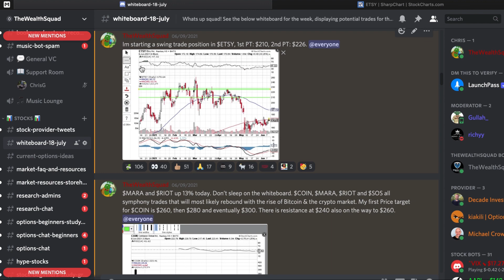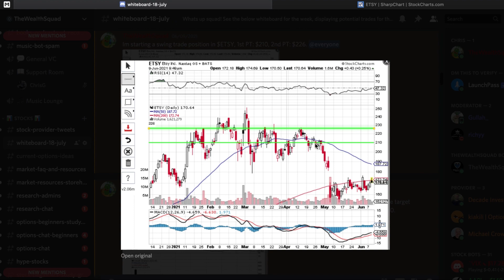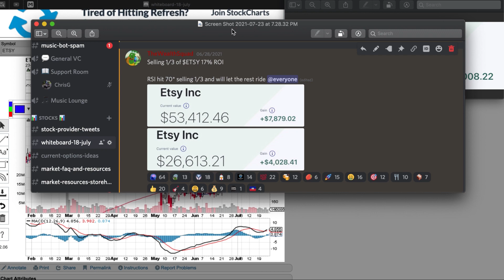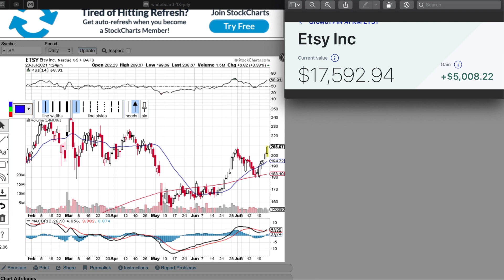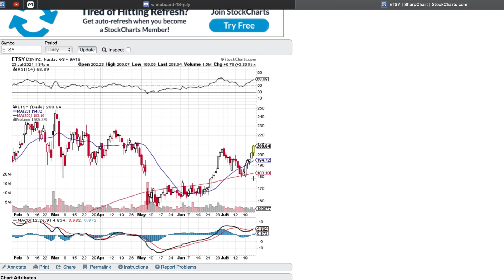Wealth Squad Chris: Made $20,000 with Etsy Stock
I started a trade with $Etsy and made over $20,000 off this trade. It took a month and a half, this can be done with lessor money or more money, it’s the skill that matter.

We’re only taught to get money with labor (a job)

The trick is to take the money and make more money with it.

Once you can make money with money it’s game over.

Cyber Money. 40 for $40, grab it before it’s back to $199